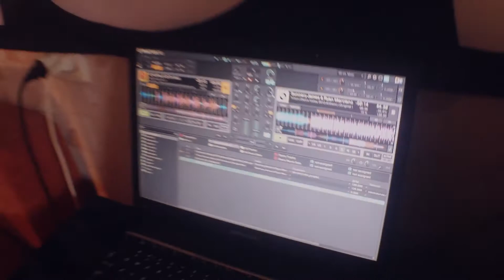Школа Танцев lastshow. Hip-Hop. Приходи ко мне!